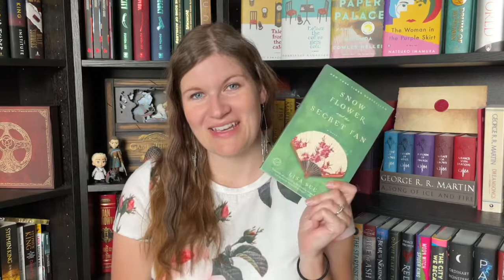Snow Flower and the Secret Fan || Book Review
Hey everyone!  Thanks for listening to my review of this amazing book!